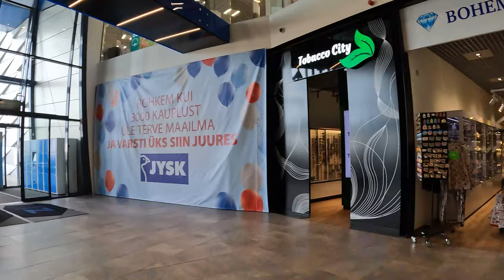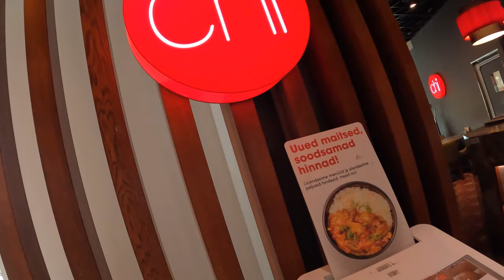Nautica Shopping Center Tallinn Estonia